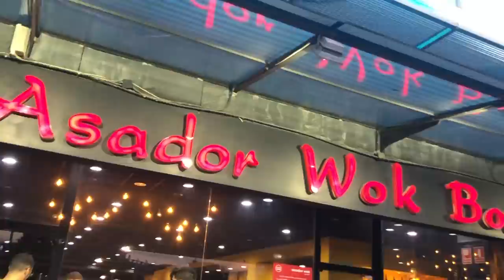LA LIAMOS EN UN CENTRO COMERCIAL!! *casi nos echan* | BACKFLIPS + BOLOS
El otro dia fuimos a un centro comercial a cenar y a jugar a bolos y casi nos echan los de seguridad. La liamos en el centro comercial y en el restaurante y casi nos echan. Hacemos backflips dentro del restaurante. Se tira a la fuente de agua del centro comercial y vienen los de seguridad...

Si te ha gustado el vídeo compártelo con tus amigos! 😊💪